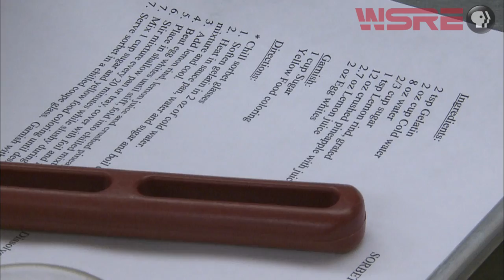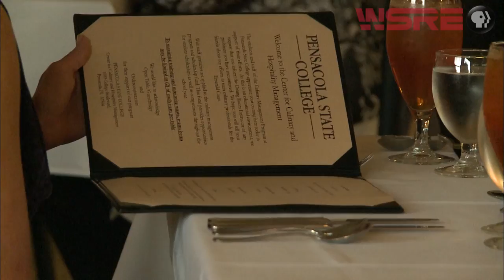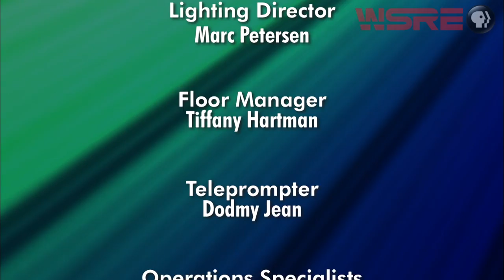Evergreen #4 | Pensacola State Today | WSRE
In this program we are going to take a look back to a couple of episodes of previous shows. We are going to take a look at PSC's culinary arts program and then we are going to investigate Trio, an important network of programs at PSC that helps students from six grade to adulthood. Guests will be Roy Bracken, PSC Professional Career Services, Chef David Langham who is an instructor with the Culinary Arts Department, and also culinary student Derrick Beal. PSC president Dr. Ed Meadows will also be on the show along with Trio's Linda Shepherd, Rebecca Causey, Rachelle Burns and Pensacola State College student Corona Davis. Finally is Rob Gregg, the director of Veterans Upward Bound and Debbie Douma, the Dean of Institutional Effectiveness and Grants.